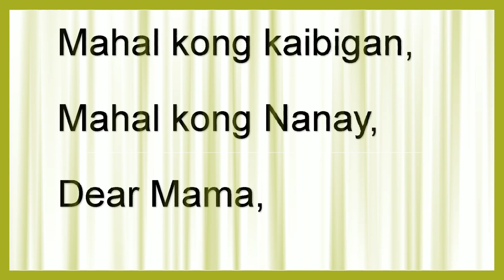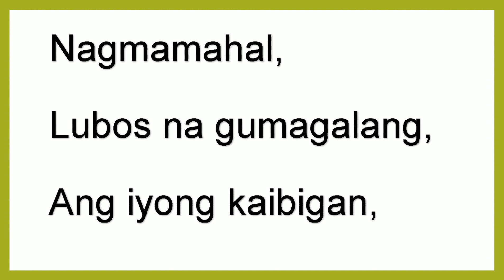Bahagi ng Liham